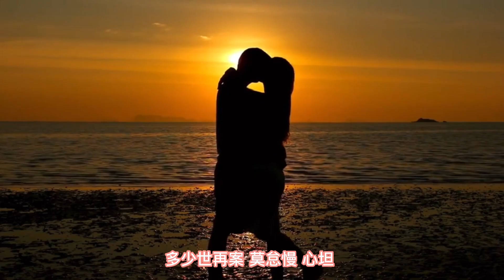一切并非偶然。带你进去歌曲去看一切。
【療癒泉力】
〈作者 太陽盛德〉
如果你允許這些文字進入你的心
如果你的心因此打開
你會聽見你靈魂的回音

【助的秘密】
〈作者 太陽盛德〉
現今該做的，
是儘量柔軟地打開心房，
納入無限的宇宙祝福，
實實在在地運用生命密碼，
去開啟人生更多扇精采的窗。

【千年之約 一】
超級生命密碼讀者感悟實錄

【千年之約 二 - 光的傳奇】